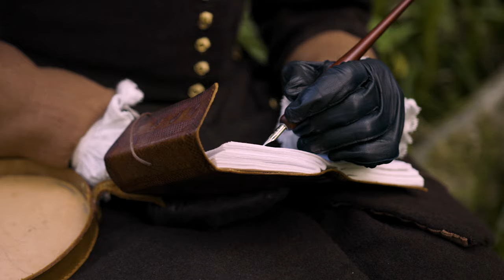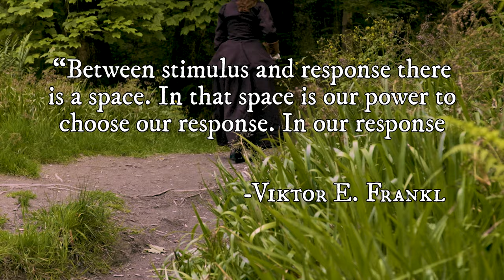Wearing Historical Clothing in Public: How to Feel Confident and Manage Criticism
A few of the lovely subscribers of this channel have asked me to cover the topic of how to feel confident wearing historical fashion (out in public for instance) and how to manage criticism when it inevitably arises.

Any time you choose to do something that is different or not in the "mainstream", you will most likely receive criticism in some shape or form. Even if you do stick to the "mainstream", chances are you'll just receive criticism about something else. You do not have to let that criticism stop you from living your most authentic life. Having self-confidence when wearing historical clothing starts with recognising that thoughts are just thoughts, and they do not have to mean anything.

This video covers some of the deeper thought processes behind judgement and how to mentally manage feelings of insecurity when being judged, along with some practical steps you can take to grow more comfortable with wearing anything you desire to. Then, a series of potential responses to criticisers is presented, so you can have an answer (or a lack of answer) ready if a negative comment is made towards you.

It is so worth it to live a life of authenticity and self-expression, and so I encourage you, regardless of how people react, to wear all the historical fashion you desire. It may be uncomfortable at first, but there are ways to mitigate any feelings of distress that may arise.

I should make it clear that I am in no way a mental health professional or medical practitioner. None of this should be taken as medical advice. Rather, I cover some of what I have learned throughout my own mental health journey, and as someone that deals with the day-to-day impacts of severe obsessive-compulsive disorder (OCD).

And so I ask, if there is anything stopping you from wearing what you want in public, what exactly is it?